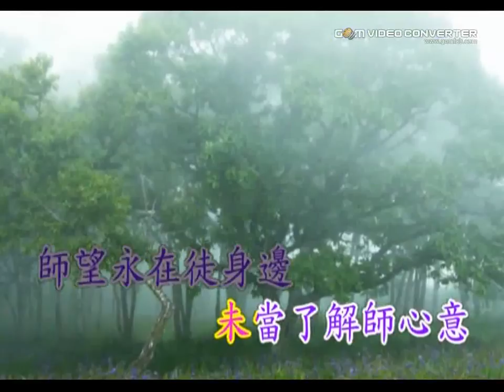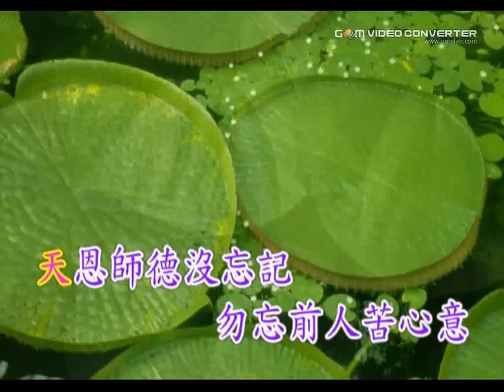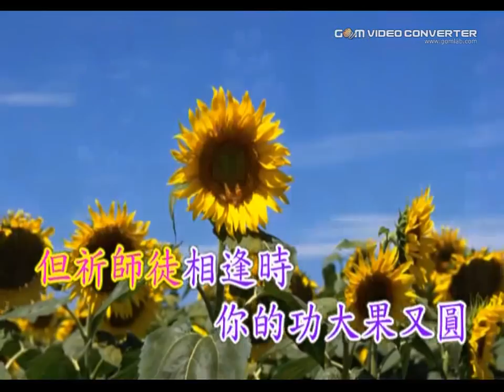行船人的純情曲_台語善歌.flv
濟公老師慈訓
離徒愁緒  調寄:行船人的純情曲
20120607 錄製